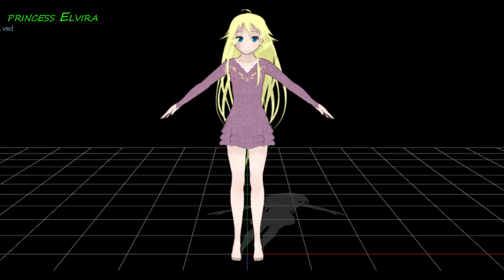model of Elvira (mmd)